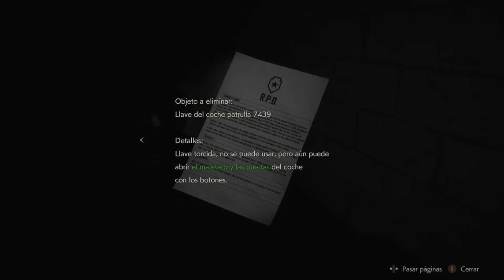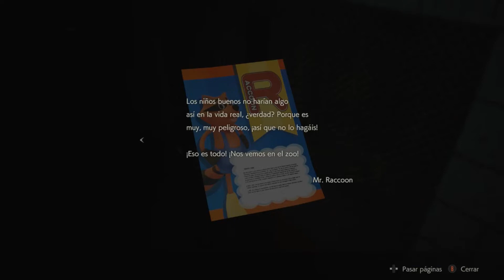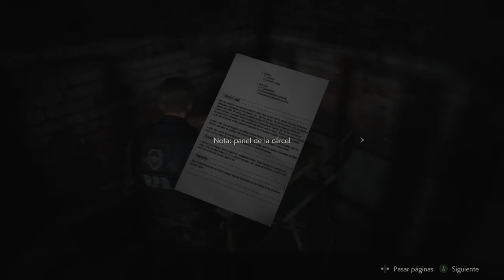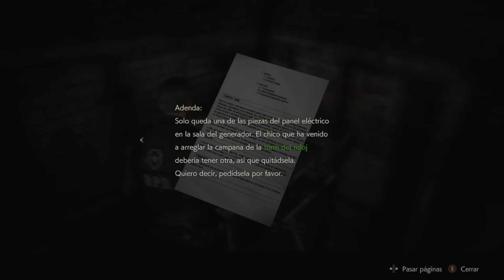Resident Evil 2 Remake, Leon S Kennedy, cap 3: Sácame de aquí.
Buenas gente, como va todo?

Hoy salimos de la zona de la comisaría para llegar a una especie de cloacas de la comisaría. Hay que recordar que antiguamente esta comisaría era un museo.

Nada más bajar nos encontraremos a un super zombi con el cual tendremos que pelear, más tarde descubriremos que es un personaje importante en la historia del juego.

Avanzando, entre otros items, conseguiremos la riñonera.

Luego llegaremos al parking de la comisaría y está cerrada la verja, necesitaremos una tarjeta de autentificación. Allí veremos a perros zombi y tambien a Ada Wong.

En el depósito de cadáveres nos encontraremos la llave diamante.

En la zona de las celdas conseguiremos el mapa de la parte de abajo de la comisaría y dentro de una de las celdas veremos encerrado a un humano vivo. Parece un periodista y tiene la tarjeta para poder salir de aquí. Si no le ayudamos no nos ayudará. Por lo tanto tendremos que buscar la manera de sacarlo de ahí.

Al lado de la celda estará una manivela que necesitaremos luego y en otra sala pillaremos un rollo de película.

Marcas de tiempo:

00:00 Inicio.
01:56 Birkin.
05:10 Escalera.
08:06 Interruptor.
08:40 Riñonera.
09:20 Llegamos al parking.
13:40 Caja con llave de coche.
19:27 Llave diamante.
23:10 Usamos llave de coche (culata de pistola).
24:06 Mapa de la comisaría B1.
28:07 Manivela.

Espero de que os haya gustado, si es así, dadle like, sub, comentad y compartir, que eso ayuda a crecer.

Nos vemos gente.